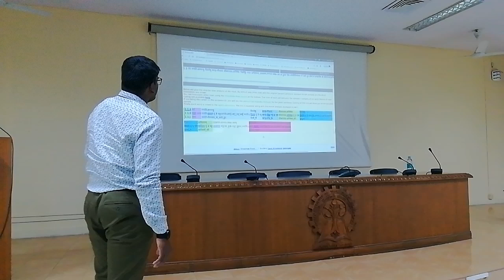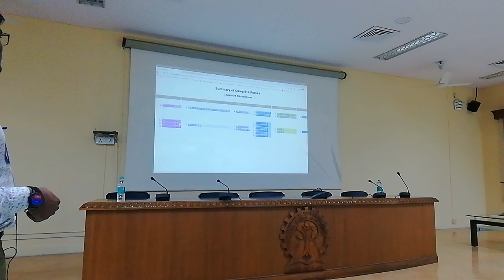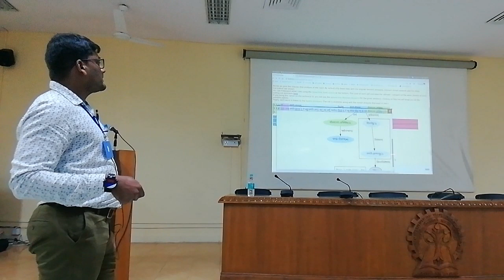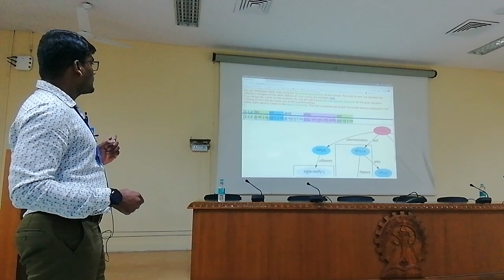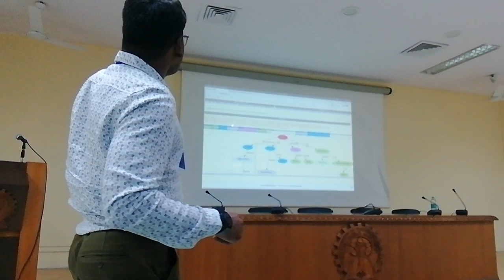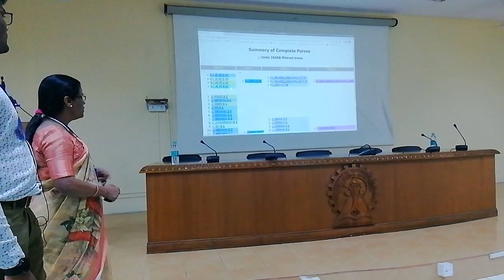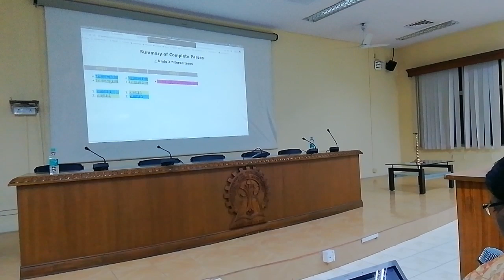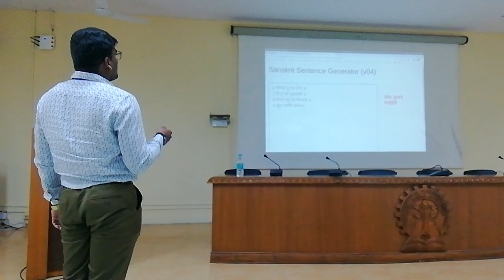Meters VID 20191023 174558